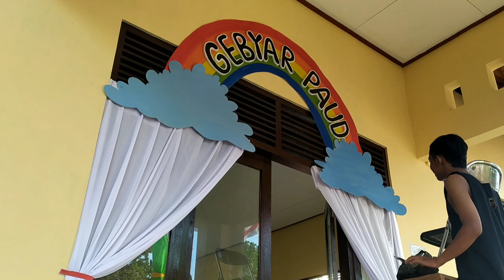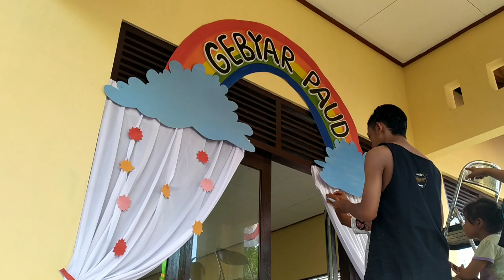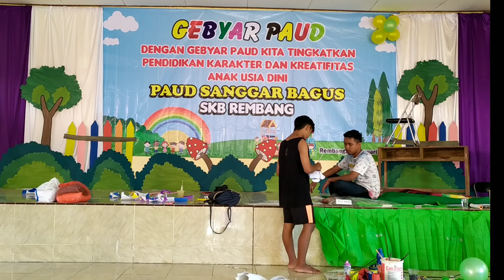|| MEDIA PROJECT - DISIGN PANGGUNG IN DOOR UNTUK ACARA ANAK ( GEBYAR PAUD ) SKB REMBANG ||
assalamu'alaikum guys

baru aja dapet project disign panggung untuk acara anak yaitu (gebyar PAUD).
bareng bareng bang ikhsan (restu art rembang)
berkolaborasi dengan dana yang seadanya kita rubah panggung polos ini untuk sebuah pertunjukan yang akan ditampilkan anak" dari SKB rembang...
dengan tema warna" anak kita garap sedemikian rupa hingga terciptanya sebuah hasil ini semoga bisa menginspirasi kalian semua...
bila ada pertanyaan silahkan bisa komen dibawah. 🤗